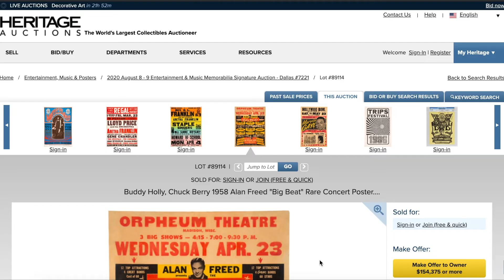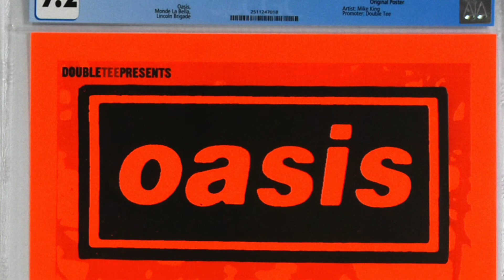Rare Grateful Dead Posters Win BIG - Monthly Concert Poster Roundup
Welcome to the FIRST of the GoCollect monthly poster sale reviews! Every month, Katy will walk you through some notable auctions and sales of concert poster collectibles. Look forward to some more exciting content as we continue our mission to make collecting better - Concert Poster edition!

Podcast being released Tuesday!